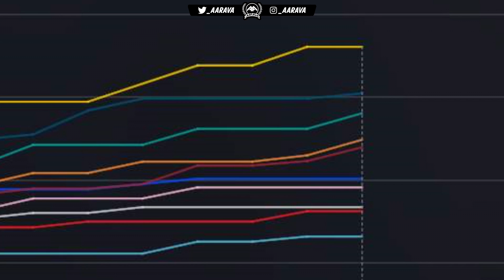CONTROVERSY BETWEEN TEAM-MATES! TENSE RACE! - F1 2018 Career Mode Part 123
F1 2018 Career Mode! Part 123 - S6 - US GP